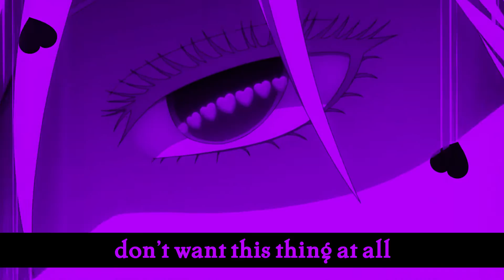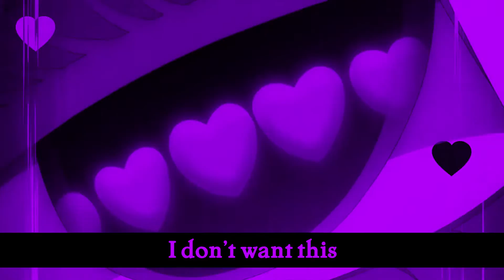Brandon Brass-In Love Again (lyrics)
This is the fifth and final track to Brandon Brass’s EP “Lover’s Revenge”